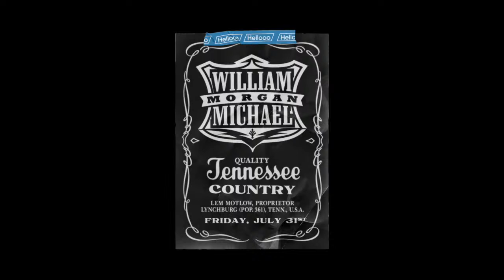William Michael Morgan LIVE on HelloooTV!